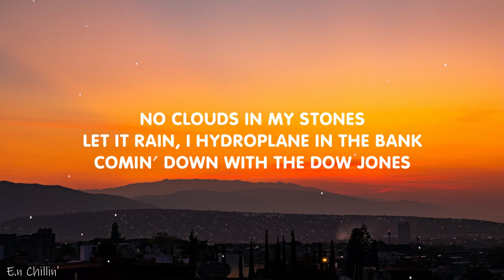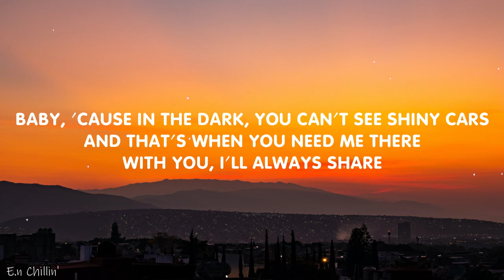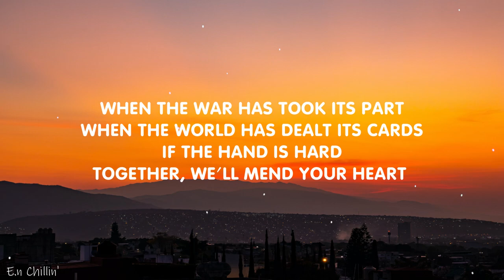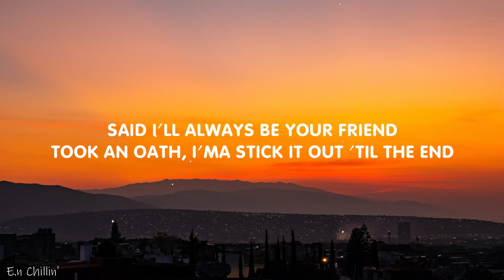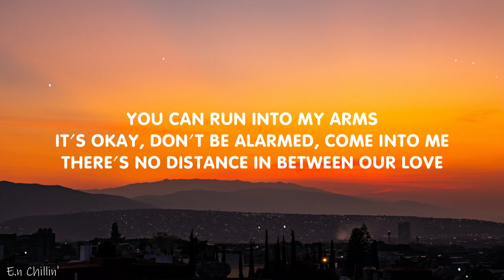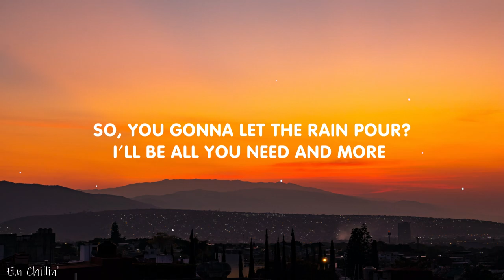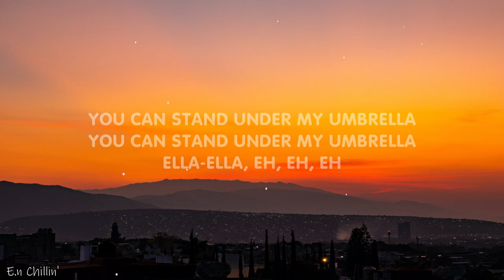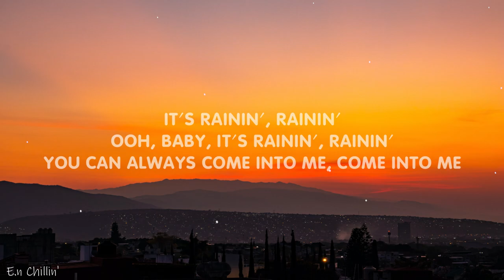Rihanna - Umbrella (Lyrics)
(Lyrics):
[Intro: JAY-Z]

rihanna umbrella lyrics,umbrella lyrics,english songs,umbrella,
songs with lyrics,super bowl song,umbrella rihanna,lyrics,
umbrella rihanna lyrics,umbrella tiktok,songs,rihanna super bowl umbrella,